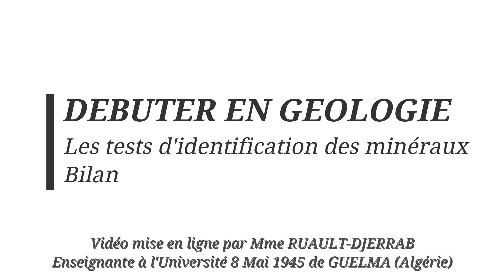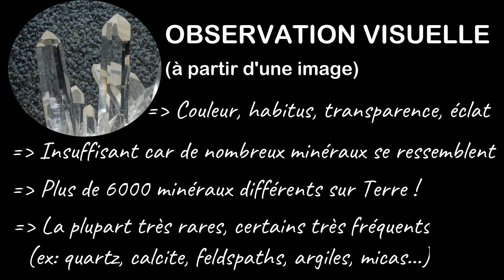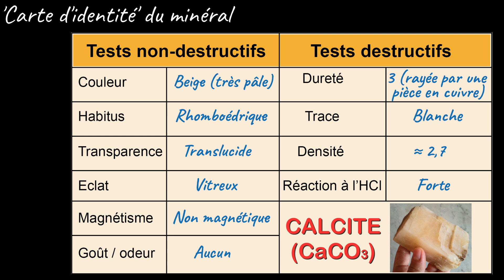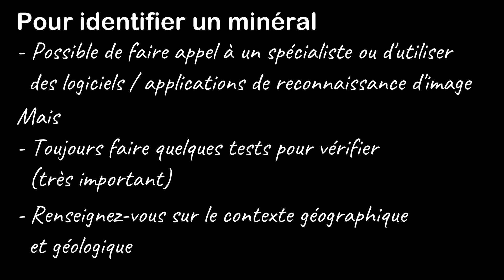JE PEUX IDENTIFIER un MINERAL en un CLIN d'OEIL !!! (par Mme Ruault-Djerrab)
Cette courte vidéo essaie de répondre à cette simple question: est-il possible d'identifier un minéral en un clin d’œil ? (à partir d'une image) → la réponse en vidéo...
La vidéo est destinée aux étudiants de 2ème année de Licence en géologie (mais peut convenir à un autre public).

Temps forts de la vidéo :
00:12: Introduction
00:44: Explication
02:27: Bilan

Pages web avec les propriétés des minéraux:
(voir plus spécifiquement la page intitulée '3 Mineral Properties')

** Le minéral en photo dans la miniature est de la pyrite ou 'or des fous'.